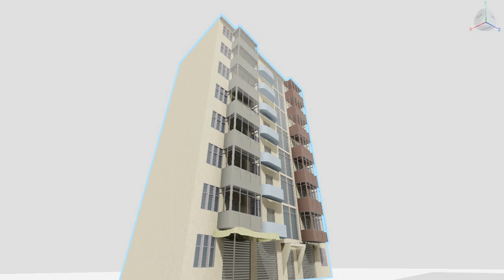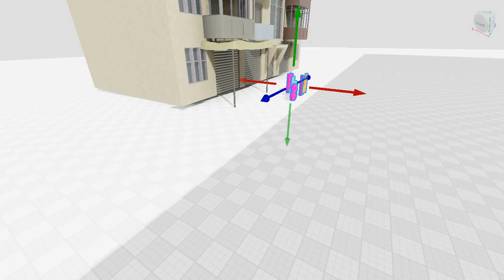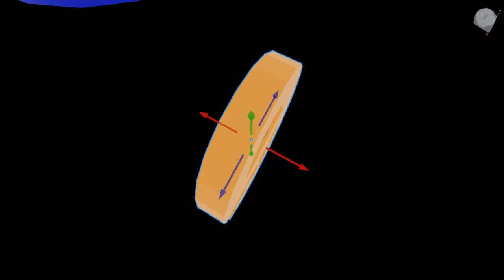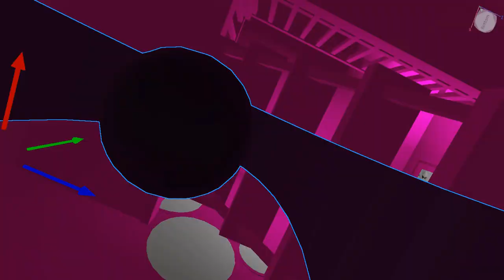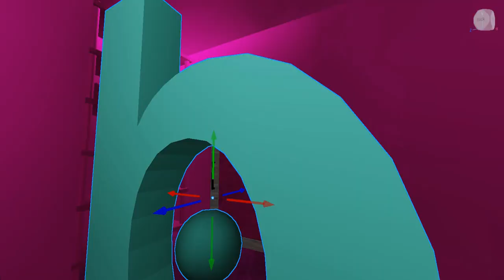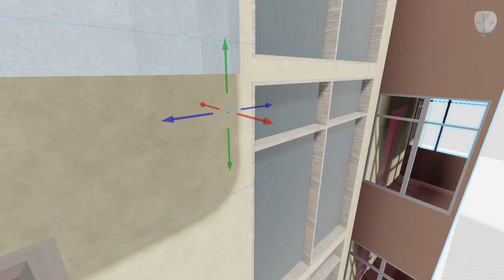k, i, d, s, e, p, and g go to q's house/apartment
an attempt to make different content and get views